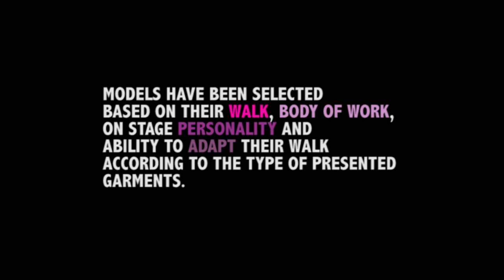Yasmeen Ghauri, Karen Mulder... The Top 10 Best Catwalkers of All Time !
This video features the TOP 10 best runway models of all time. The ladies presented in this video were selected based on their iconic walks, body of work and on stage personality. They have also been chosen based on their ability to adapt their walk following the designer they were modelling for, and the type of garments they were presenting.
On a final note, let’s all celebrate these iconic ladies and give them credit for their great contribution in the world of Style and Fashion History. Please do not get defensive about the ranking order of the models. They are all equally brilliant. Love to all!

This video was made for fun. No commercial purposes intended. The segments presented in this video do not belong to me. The videos were taken from the following websites and YT channels: